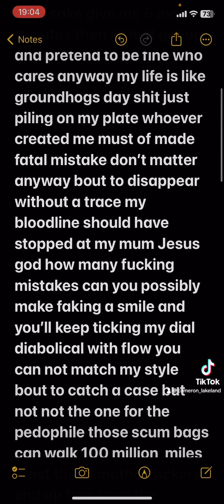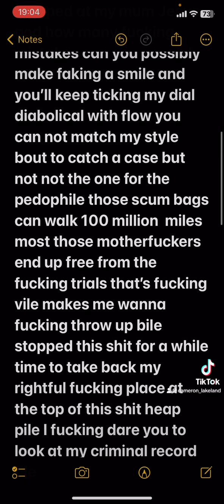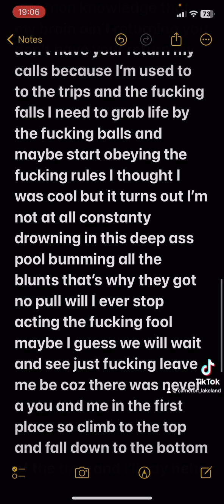No Trace Of You Left (Original song )